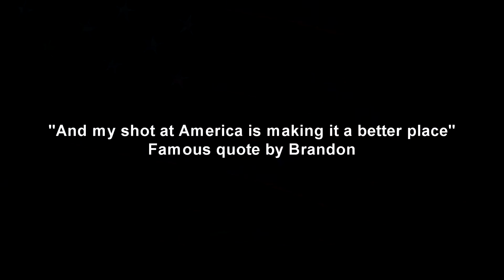I'm Running For President